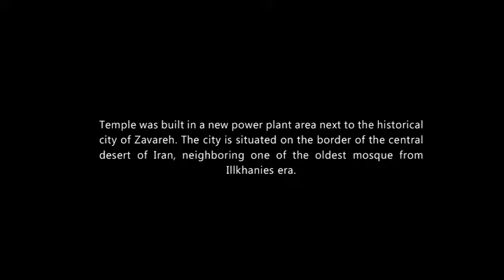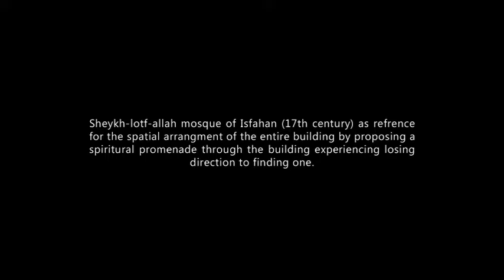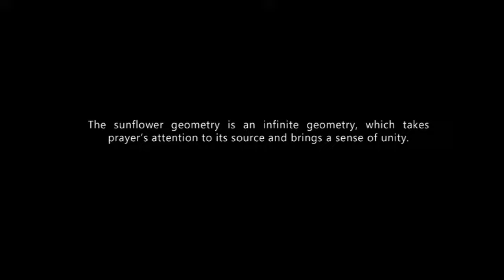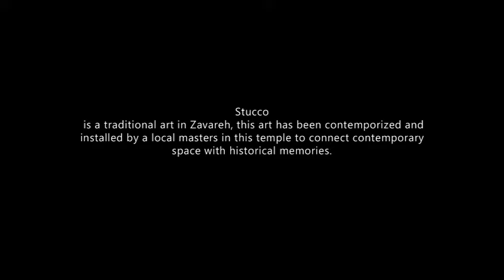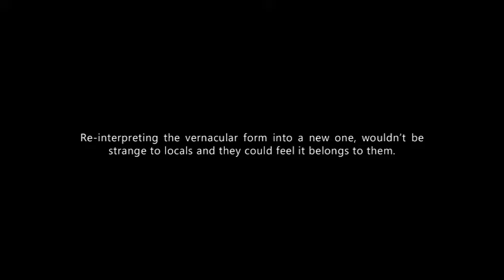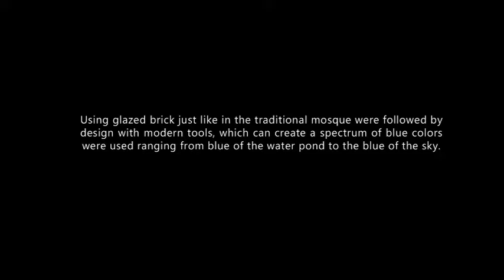Zavareh Multi Faith Temple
Principal Designer: Ali Sheikholeslam

Team: Alireza Shahi, Ashkan Shirani, Adib Iravani

Graphic Designer: Hossein Panjeh Pour

Photography & Film Director: Ali Gorjian

Contractor: Korosh Zarghami, Milad Sedighi

Master Craftman in Gypsum: Asghar Bakhshi

Structure Eng.: Saeed Hami

Electrical Eng.: Iskandar Sadeghnezhad

Mechanical Eng.: Ali Emami